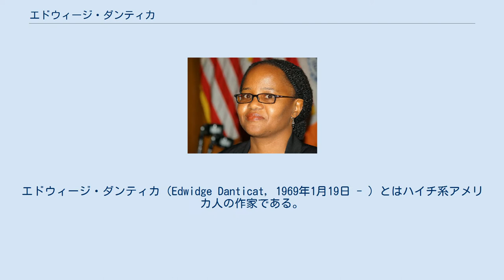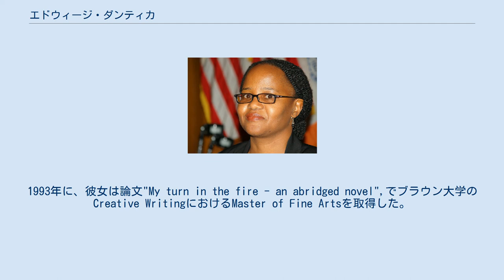エドウィージ・ダンティカ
エドウィージ・ダンティカ（Edwidge Danticat, 1969年1月19日 - ）とはハイチ系アメリカ人の作家である。
 ダンティカはハイチの首都ポルトープランスで生まれた。
彼女が2歳の時、彼女の父アンドレはニューヨークに移住し、2年後に母のローズも後を追った。
この時に残されたダンティカと弟のエリアブは叔父と叔母によって育てられた。
彼女の公的な教育はハイチにてフランス語で行われたが、彼女は家庭でハイチ語を話した。
 12歳の時、彼女はニューヨークのブルックリンに移住し、ハイチ系アメリカ人の隣人の囲まれていた両親と合流した。
彼女は10代の時移民したため、エドウィージのアクセントとしつけは彼女を当惑させる要因となったため、彼女は慰みのために文学に向かった。
2年後、彼女は英語で書いた初の、"A Haitian-American Christmas: Cremace and Creole Theatre,"を10代が書いた雑誌ニューヨークコネクションズで出版した。
彼女は後にニューヨークコネクションズに移民体験についての物語を書いた。
 ニューヨーク州ブルックリンのClara Barton High Schoolを卒業した後、ダンティカはニューヨーク市のBarnard Collegeに入学した。
まず、彼女は教師になるために勉強したが、書くことへの愛が勝ち、彼女はフランス文学科に入った。
1993年に、彼女は論文"My turn in the fire - an abridged novel",でブラウン大学のCreative WritingにおけるMaster of Fine Artsを取得した。
 ダンティカはハイチ革命を描いたアレホ・カルペンティエルの小説『この世の王国』の序文を書いている。